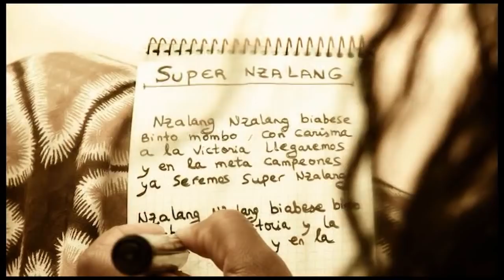Official Music Video for "Super Nzalang" by Equatorial Guinea Pop Star Barby